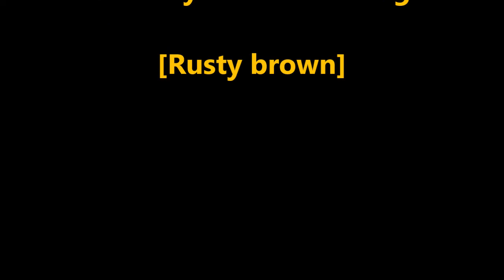3 movie reviews and a chat about depression